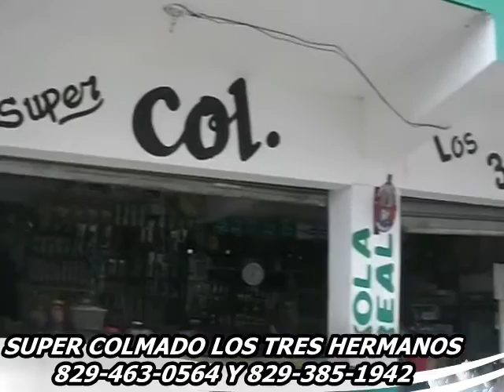ANUNCIO SUPER COLMADO LOS 3 HERMANOS $